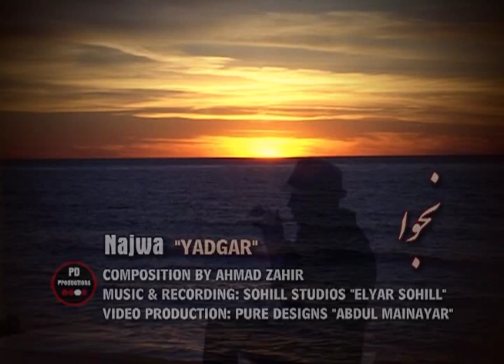Najwa new song 2012 | Afghan song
Najwa new song 2012
Man Emsal
Yadgar